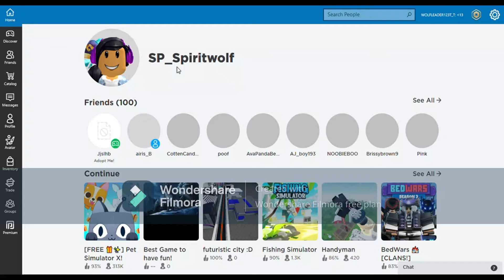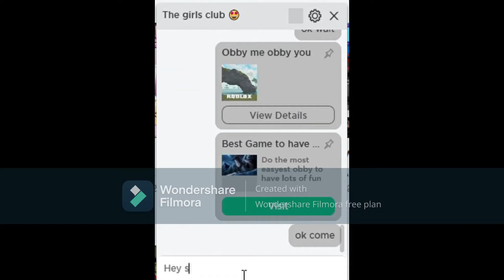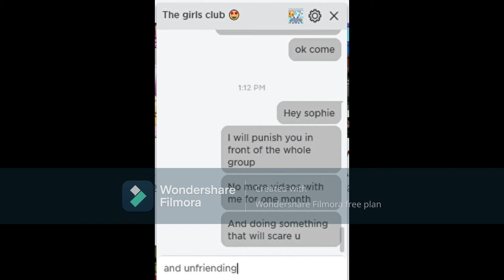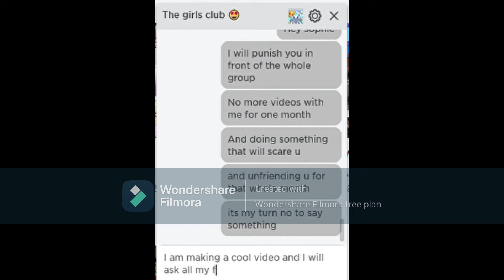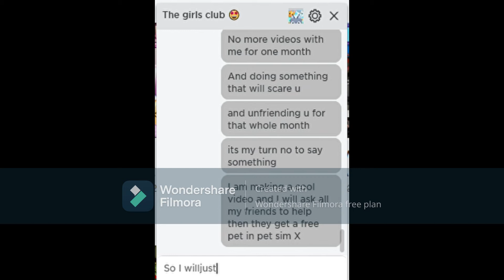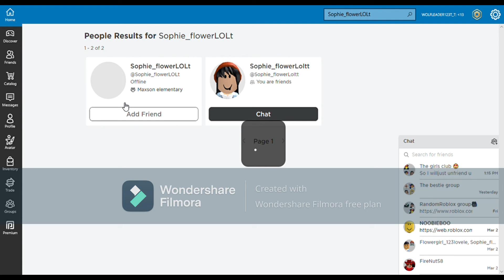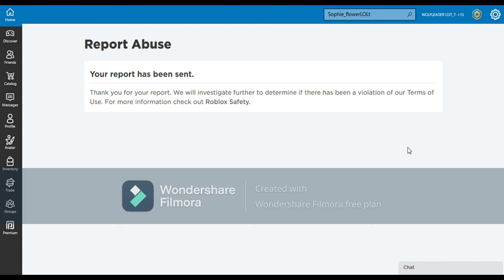Helping my friend know what's right (goes wrong)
Some of my games
Note: there not that good yet